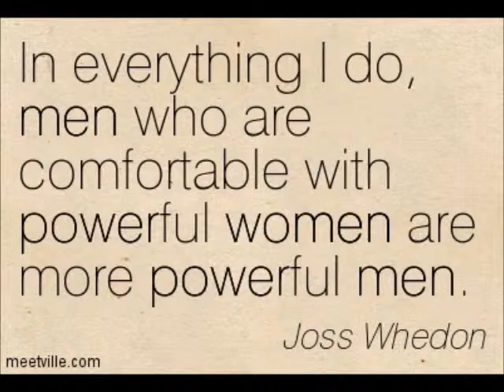Modern Girl Superheroines Tribute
This January has been devoted to strong female role models in comics and sci-fi so I wanted to make a music video tribute to those characters. I tried to incorporate as many as I could, but inevitably there are a bunch missing. In any case I think I got a pretty good smattering of examples. The song is 'Modern Girl' by Meat Loaf.